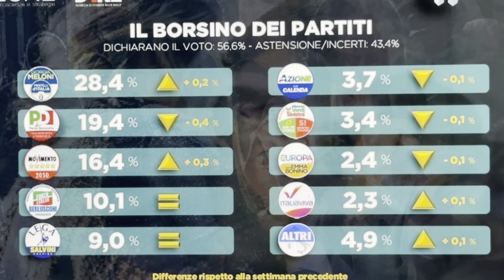Sondaggio politico Tecnè: le percentuali dei partiti al 27 settembre 2023